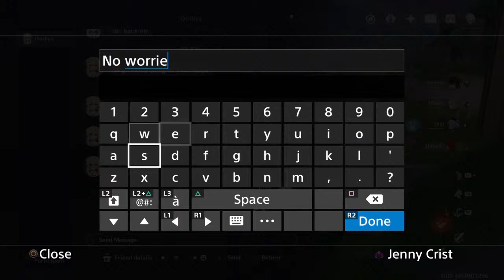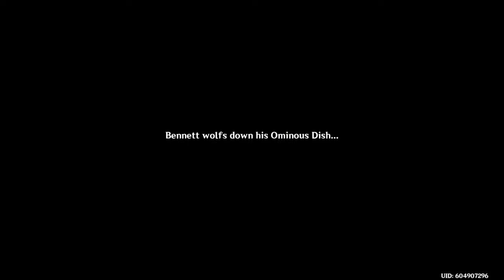EP81 | Bennett hangouts doing all ends | Genshin Impact | Livestream | Jenny-GalaxyCrystal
✮ ✮ ✮ ✮ ✮ ✮ ✮ ✮ ❤〘 𝓘𝓷𝓯𝓸𝓻𝓶𝓪𝓽𝓲𝓸𝓷𝓼 〙❤ ✮ ✮ ✮ ✮ ✮ ✮ ✮ ✮

❧ Welcome on today's episode of our Let's play. Please check the description for more infos!

 ❧Hey, did you know that there is a manga of this game?

✮ ✮ ✮ ✮ ✮ ✮ ✮ ✮ ✮ ✮ ❤〘𝓒𝓻𝓮𝓭𝓲𝓼 〙❤ ✮ ✮ ✮ ✮ ✮ ✮ ✮ ✮ ✮ ✮

❧Game;

  Genshin Impact
             By;

    (Developer) MiHo Yo

    (Distributor) MiHo Yo

❧Songs;

𝐆𝐀𝐌𝐄 𝐌𝐔𝐒𝐈𝐂

   Genshin Impact  (Original Game Soundtrack) [Full OST]
                  ↳On Google

❧Directed/Story of video/livestream by: Jenny-GalaxyCrystal

✮ ✮ ✮ ✮ ✮ ✮ ✮ ✮ ✮ ❤ 〘 𝓓𝓲𝓼𝓬𝓵𝓪𝓶𝓮𝓻〙 ❤ ✮ ✮ ✮ ✮ ✮ ✮ ✮ ✮ ✮

❧ {Genshin Impact} is an {RPG-action} game containing {fanatasy} violence (Exemple: magic combat)

❧ If you are the owner of something that I used in my video that you want me to remove it, tell me down in the comments I will change the video. Do not try to fake it, I will check the truth.

❧I do not edit this series. I love to play in live to have "contact" with the people around and my subscribers! Hope you'll make it to one of these, otherwise have fun with me in the rediffusion!!

✮ ✮ ✮ ✮ ✮ ✮ ✮ ✮ ✮ ✮ ❤ 〘 𝓗𝓪𝓼𝓱𝓽𝓪𝓰𝓼 〙 ❤ ✮ ✮ ✮ ✮ ✮ ✮ ✮ ✮

✮ ✮ ✮ ✮ ✮ ✮ ✮ ✮ ✮ ❤ 〘𝓢𝓿𝓫 𝓒𝓸𝓾𝓷𝓽〙 ❤ ✮ ✮ ✮ ✮ ✮ ✮ ✮ ✮ ✮

❧ 87

✮ ✮ ✮ ✮ ✮ ✮ ✮ ✮ ✮ ❤〘𝓔𝓷𝓭 𝓦𝓸𝓻𝓭𝓼 〙❤ ✮ ✮  ✮ ✮ ✮ ✮ ✮ ✮

Anyway, I wish y'all a good day, a good night, a good week, a good month, a good year. Stay yourself, you're the best. Do what you want in respect of everyone without pissing anyone. Do the best you can it's important! Love y'all↝♥